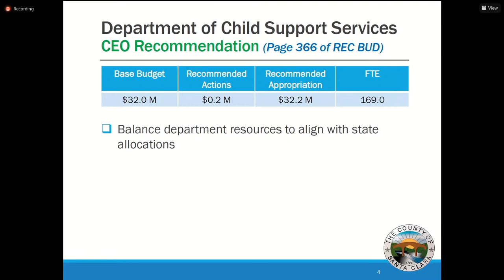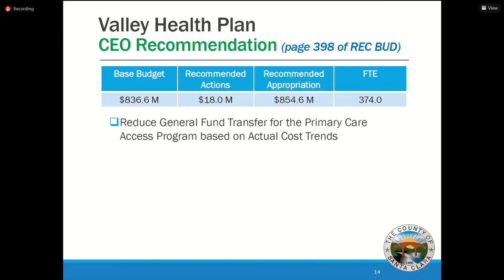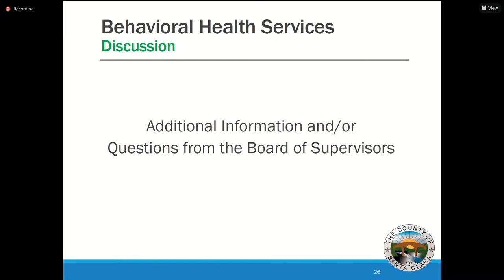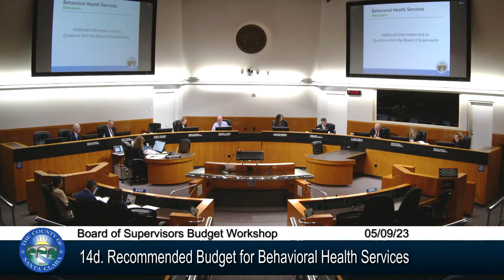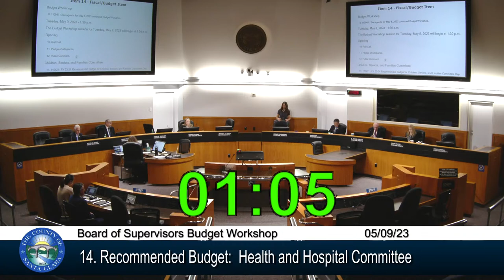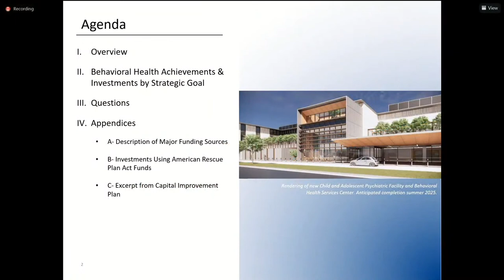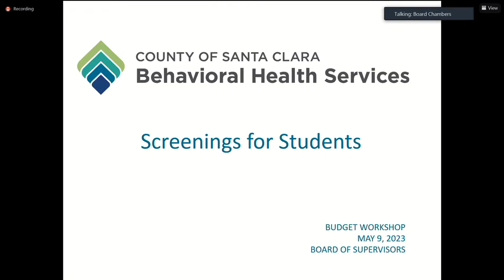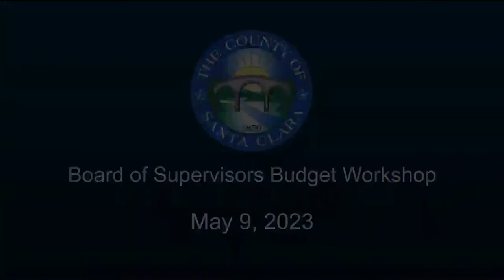SCC Board of Supervisors Budget Workshop May 9, 2023 1:30 PM